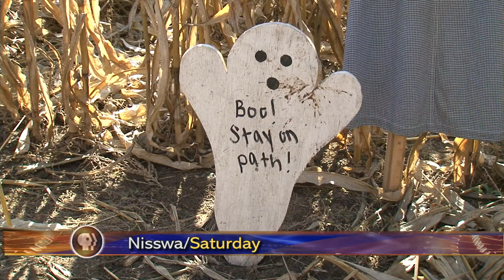Northwoods Adventure A Maze-N-Pumpkinz - Lakeland News at Ten - November 1, 2011.m4v